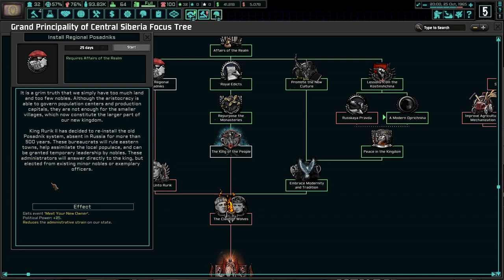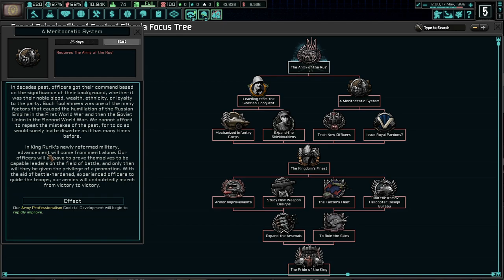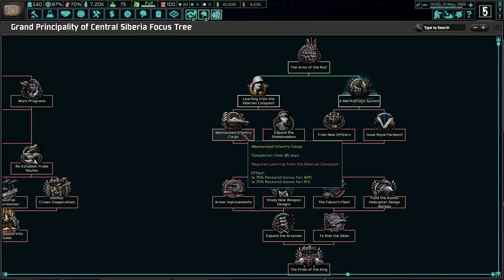Our Heir Will Be...! Hoi4 TNO: Last Days Of Europe, Kemerovo #3